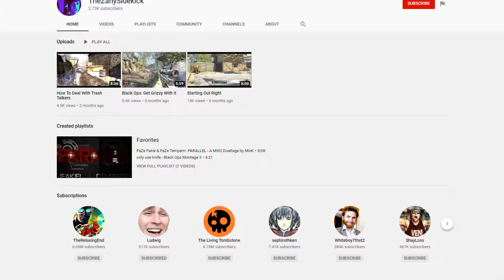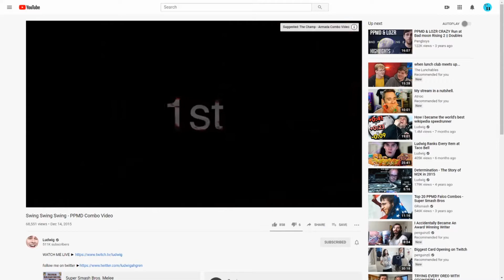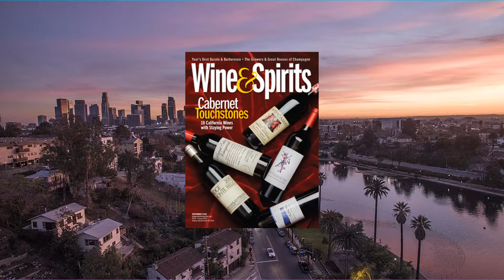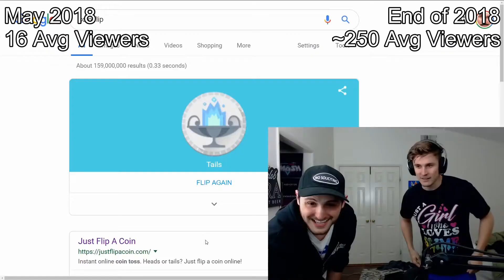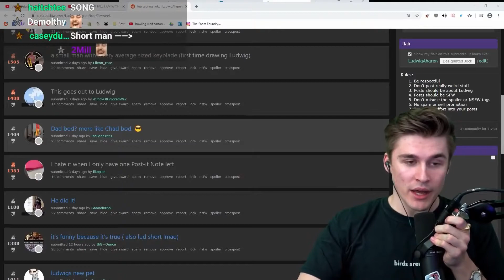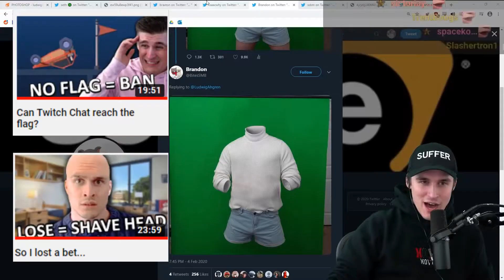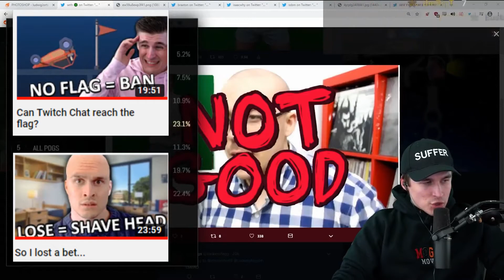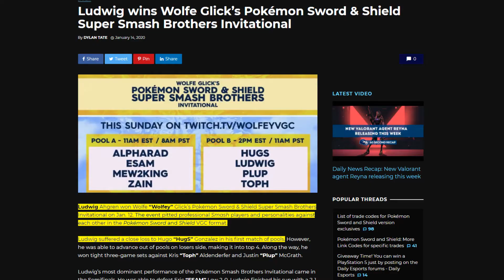Ludwig Ahgren: Twitch's Rising Star (In Under 10 Minutes)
Been a huge fan of Ludwig for a while now, and he's actually the one who inspired me to get off my cheeks and just start making content. There are a few videos I pulled information from for this video, and I just wanted to get the full story of the start of Ludwig's streaming career consolidated in one place, because his growth really is insane. Sources below